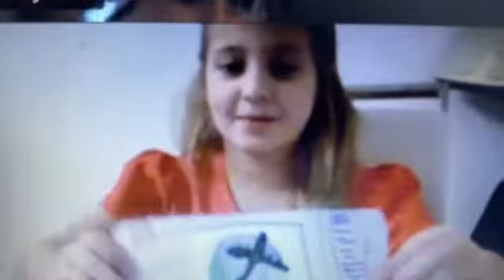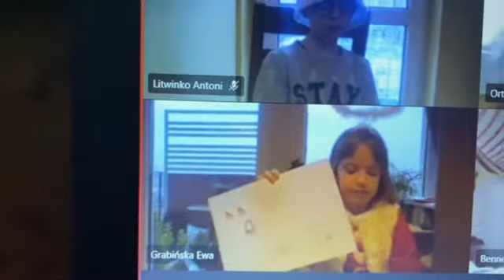Jasełka w wykonaniu klasy 2a